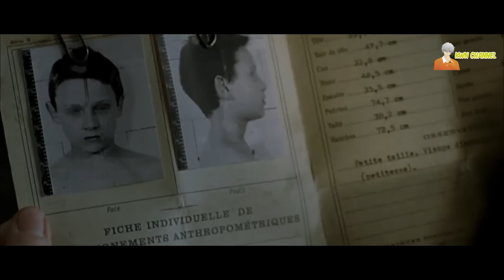เรื่องราวของหญิงสาวที่ต้องไปเป็นแม่บ้าน ในสถานเลี้ยงเด็กสุดหลอน ❗ | House Of Voices (2004)「สปอยหนัง」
「สปอยหนัง」:   House Of Voices (2004)